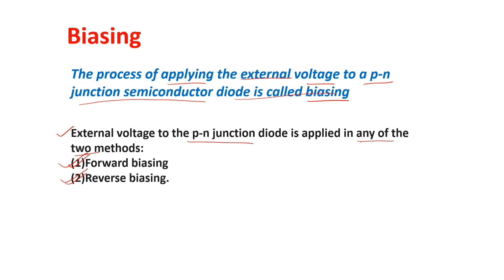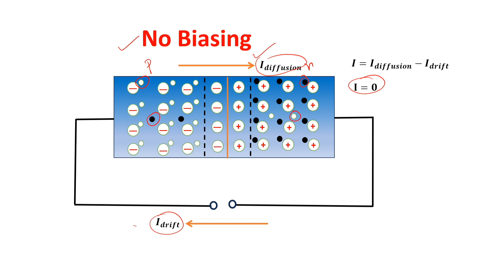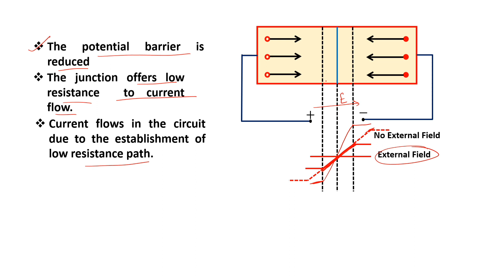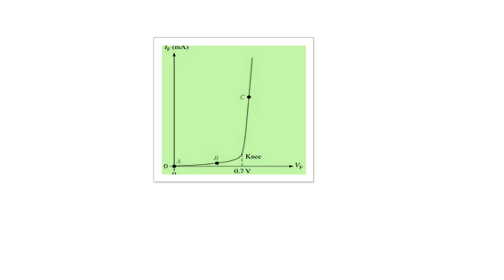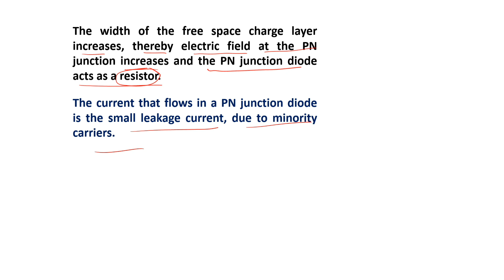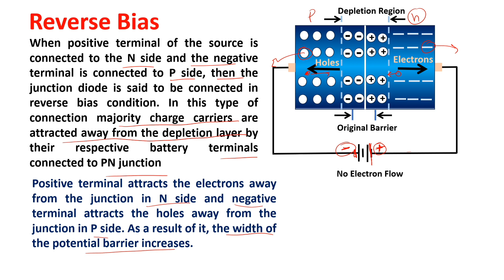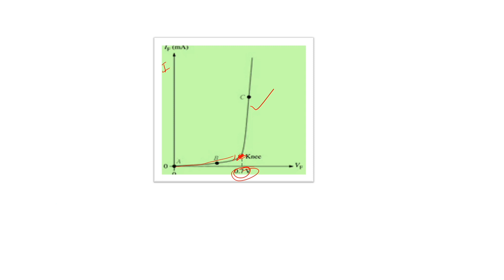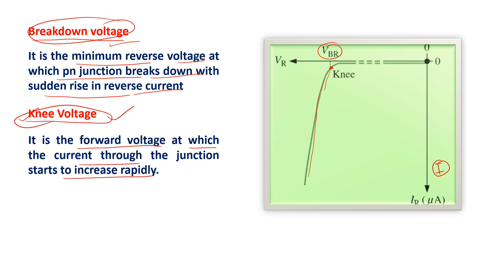Biasing of pn junction diode l Forward bias l Reverse bias l Breackdown voltage l class 12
Biasing of pn junction diode l Forward bias l Reverse bias l Breackdown voltage
biasing of pn junction diode
biasing of pn diode
forward bias
Forward biasing
reverse biasing
breackdown voltage
knee voltage
ablanche breackdown
forward bias graph
reverse bias graph
class 12 physics
forward bias and reverse bias
biasing of diode
forward biased pn junction diode
reverse bias pn junction
forward bias and reverse bias in hindi